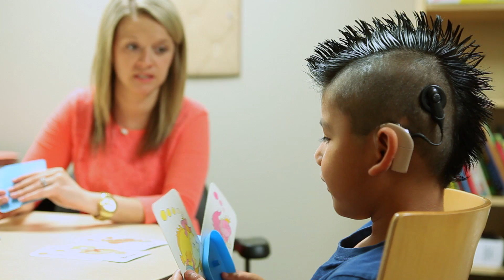Hearts for Hearing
Hearts for Hearing creates life-changing opportunities for children and adults with hearing loss to listen for a lifetime.